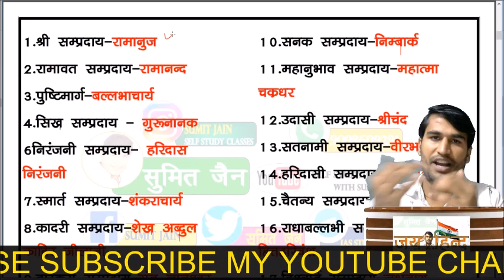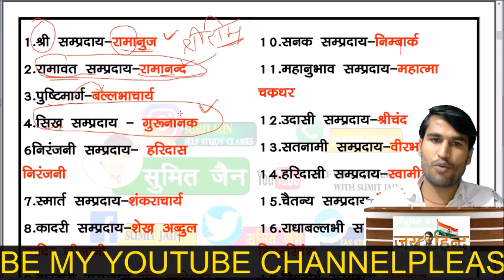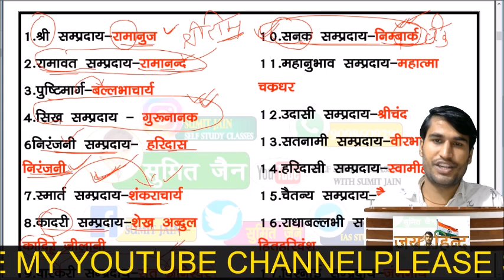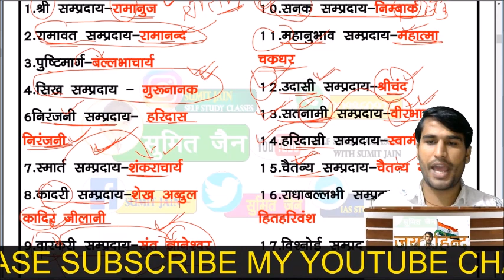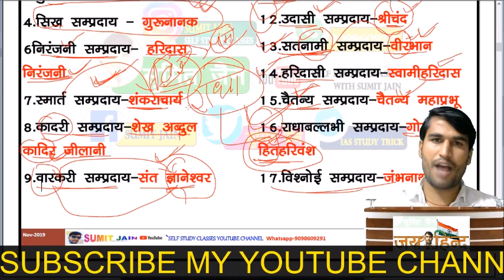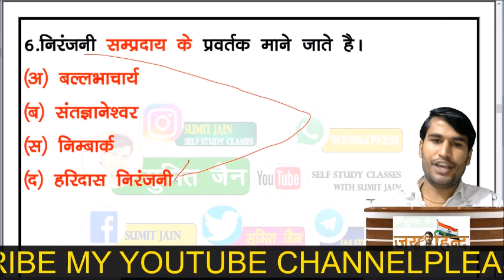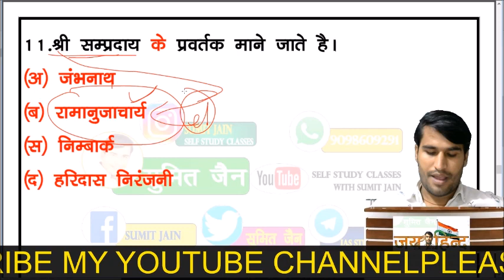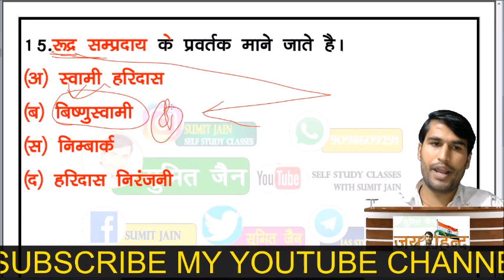Super Tet Junior 2021, || हिन्दी साहित्य महत्वपूर्ण प्रश्न ,SUPERTET HINDI ,PREPARATION,